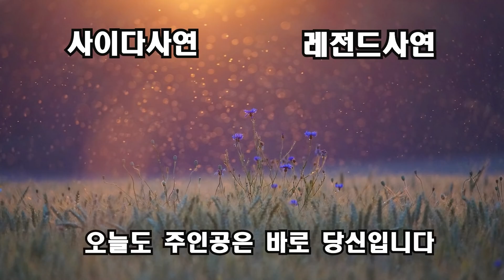(사이다사연)간호사주제에 어디서 귀한아들을 꼬시냐며 100만원 줄테니 당장 떨어지라는 예비시모..한마디했네요"당신아들이 너랑 손절한대 몰랐지?ㅋ"[신청사연][사이다썰][사연라디오]